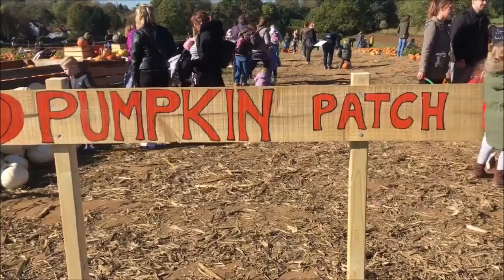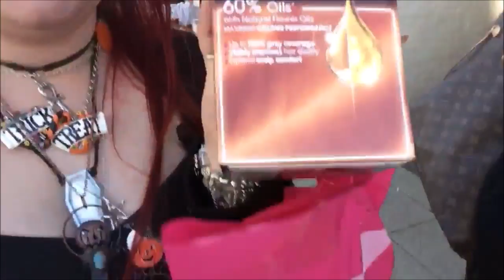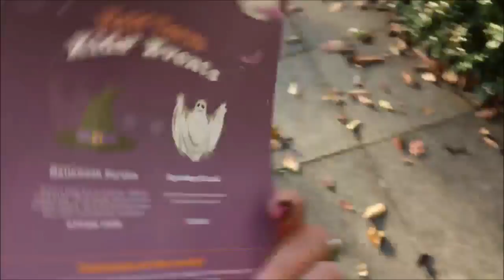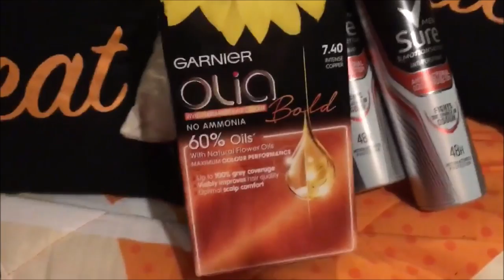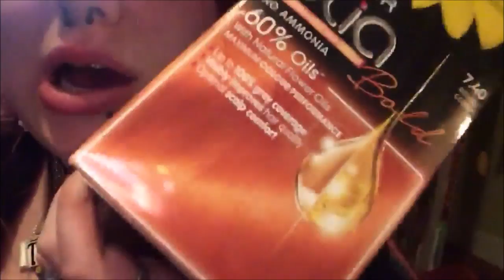Vlogtober - 22nd October - Pumpkin Patch and Orange Hair Dye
This year I am attempting to do VLOGTOBER from 19th-31st October.  I have wanted to do vlogs for a while; but have been worried about them being too informal. I plan to upload these vlogs alongside the rest of my usual videos.

Today I was with my friend Evie. We had a busy day; visiting a pumpkin patch, going into town, getting make-up, getting my nails done and dying my HAIR ORANGE! Had a great day with Evie!

Halloween Facebook pages -

TheHauntedBat will offer insight as to items you may find attractive, and where you can buy them. This channel will review products offering an honest opinion about their quality and whether they are worth the money they will cost you.

Thehauntedbat